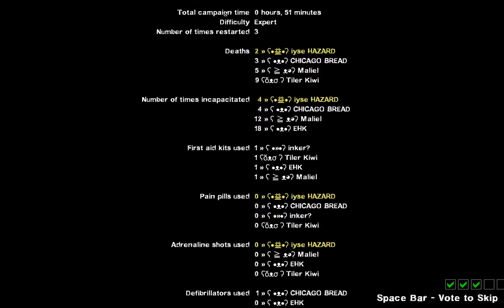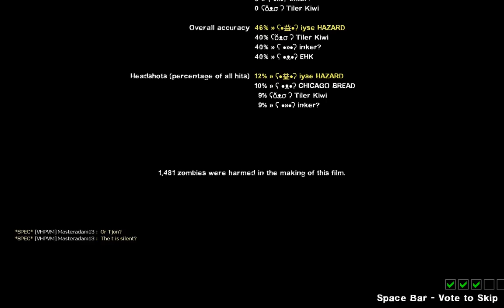Left 4 Dead 2 Healing Gnome - Swamp Fever *Expert*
Now with 200% more yelling.